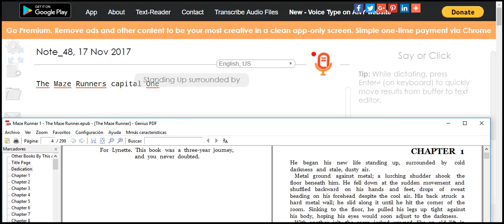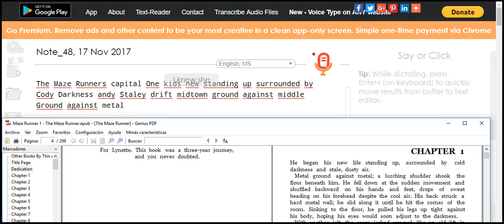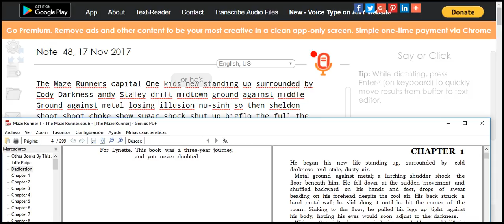ENGLISH SPEAK 1